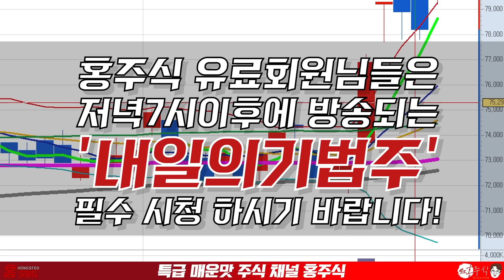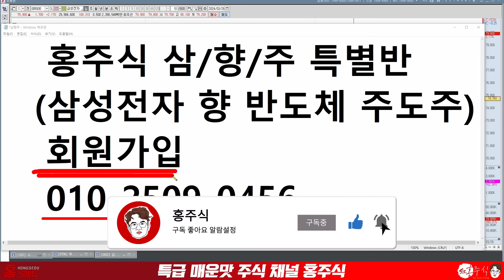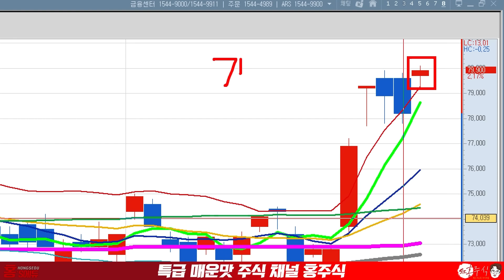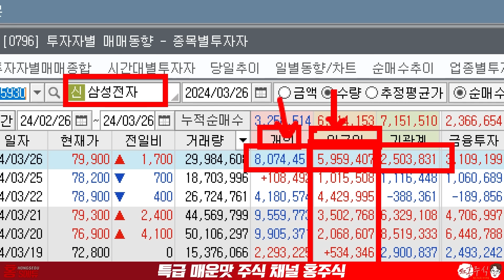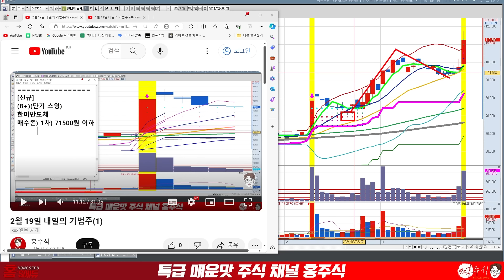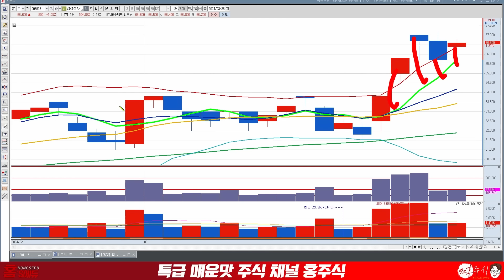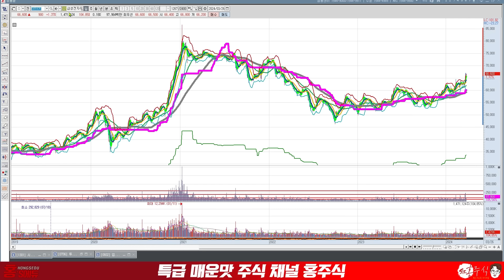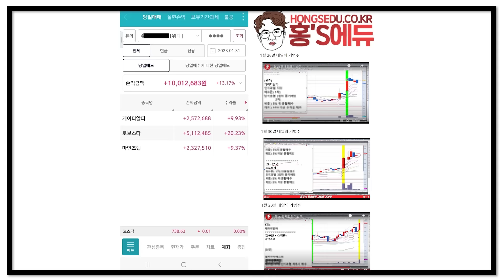삼성전자 개미가 팔면 여기까지 더 오릅니다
● 홍주식 삼향주 특별반 회원모집
→ "회원가입" 문자 보내주세요